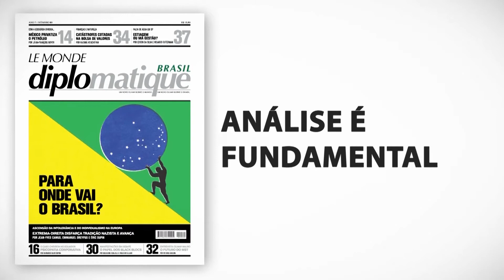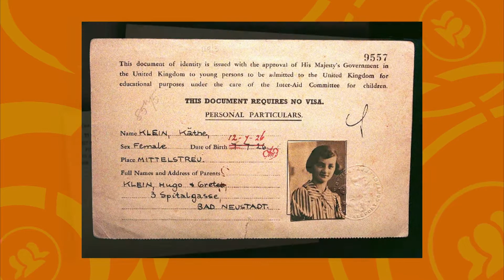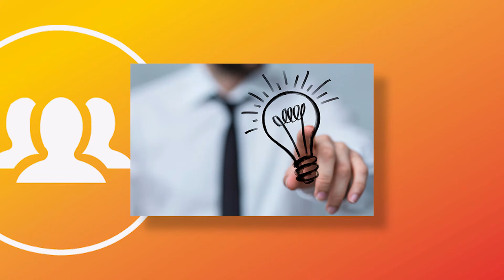Entenda o que são negócios sociais com o fundador da Bemtevi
Os negócios sociais são organizações que visam gerar impacto social para comunidades vulneráveis, de baixa renda e com graves problemas sociais. Essas iniciativas ampliam as perspectivas de pessoas marginalizadas e também possibilitam a geração de renda compartilhada e autonomia financeira para esses indivíduos.

Para falar sobre os objetivos dos negócios sociais, recebemos no nosso programa de TV do dia 16 de maio, Eduardo Pedote, formado pela Faculdade de Economia Administração (FEA), tem mestrado em economia de empresas pela Faculdade Getúlio Vargas e um dos fundadores do Bemtevi - Investimentos Sociais.

O programa também contou com a estreia do quadro ‘Você Conhece?’, que contou a história de Nicholas Winton. Conhecido como "Schindler britânico", em referência a Oskar Schindler, ele organizou o resgate de 669 crianças antes delas serem deportadas para campos de concentração nazista, antes do início da Segunda Guerra Mundial.

O programa foi ao ar pela TVABERTASP, canais 9 da NET, 8 da Vivo Fibra e 186 da Vivo.